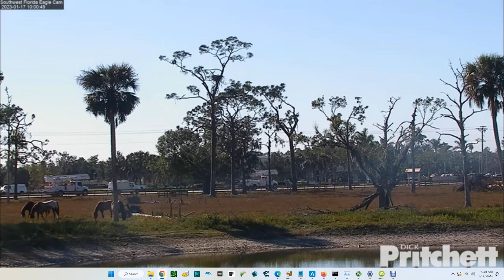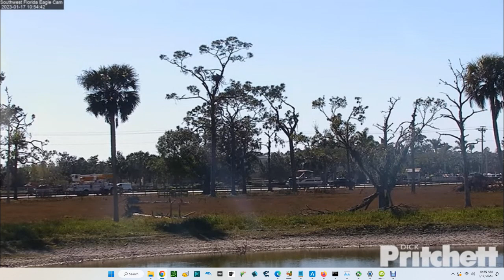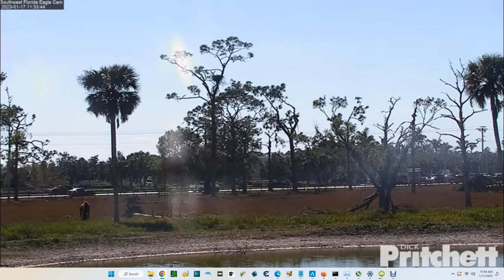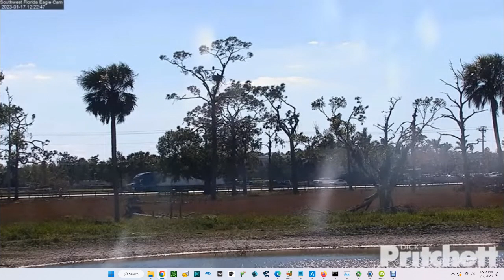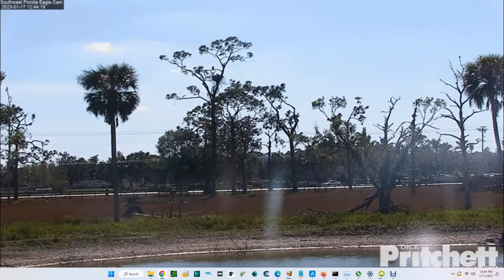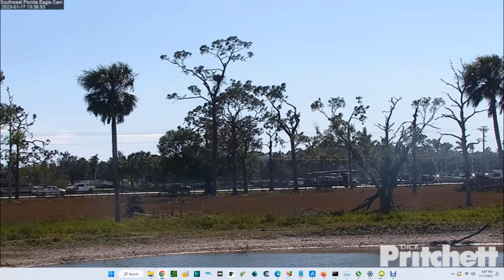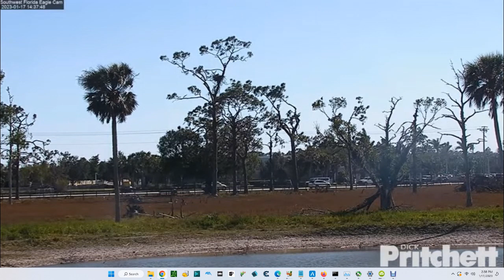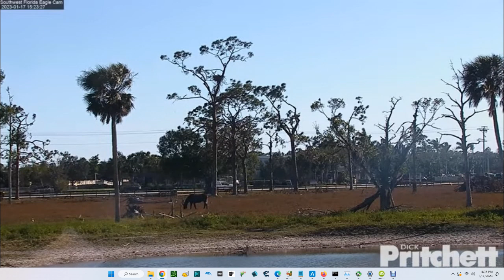SWFL Bald Eagles (Cam 3) 01/17/2023 09:44